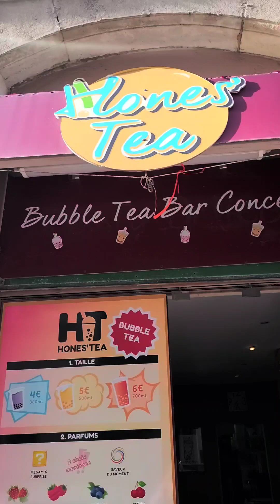Interview du fondateur vietnamien de Hones'Tea à Lyon : Tuyen Nguyen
Rencontrez Tuyen Nguyen, fondateur de Hones'Tea à Lyon, où vous trouverez toutes sortes de bubble teas ! Un bubble tea, c'est comme un ice tea, parfumé de saveurs originales avec de petites surprises perlées de tapioca !
Plutôt mangue passion ou kumkuat goyave ?